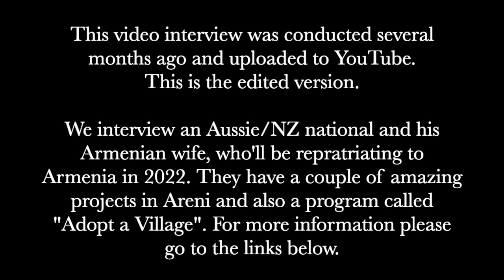Aussie/NZ Help for Armenia (Edited Version)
We interview Len and Armine from Australia, regarding their 2 projects in Areni, Vayots Dzor and the Adopt-a-Village Program in Armenia.

Len is an Australian/New Zealand national who's married to Armine, who was born and raised in Armenia. They currently live in Australia, but will be repatriating to Armenia in early 2022.

THERE IS EVEN A POTENTIAL SURPRISE IN STORE FOR THOSE WHO MAKE A DONATION IN THE  ***GO FUND ME LINK***